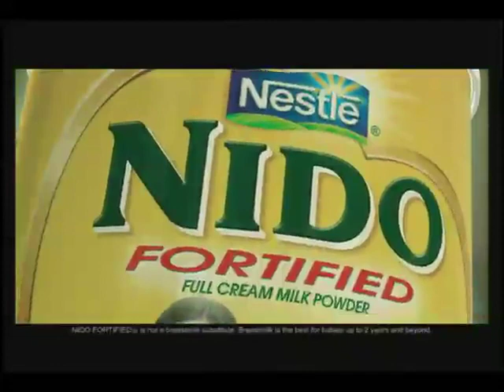"Princess" | NIDO | Nestlé PH